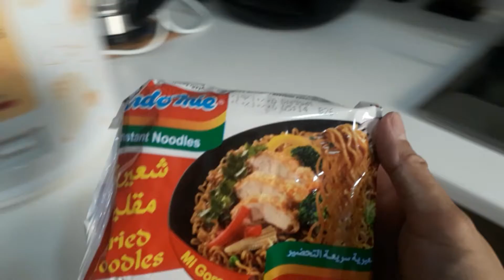GINISANG AMPALAYA WITH INDOMIE MI GORENG NOODLES | Mhay Labrador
Ginisang Ampalaya. Bagong pinasarap na recipe ng Ampalaya with mi goring noodles indomie  level up sa sarap, how to cook bitter melon and lady finger, orka  cooking recipe